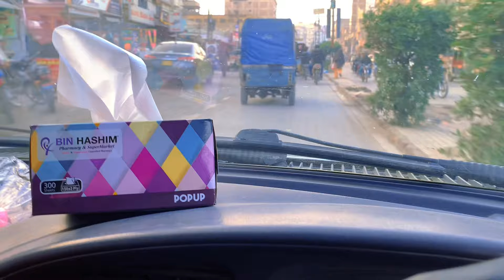Exploring Hyderabad: A Vibrant Street View Experience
⁠Exploring Hyderabad: A Vibrant Street View Experience @zubairfarooqi786
Hyderabad, the vibrant city in Sindh, Pakistan, boasts a rich cultural heritage and a bustling atmosphere. Navigate the historic streets of Saddar, where the old meets the new, offering a kaleidoscope of shops, eateries, and the famous Resham Gali, a bustling marketplace renowned for its diverse array of goods and vibrant local culture. Explore the heart of Hyderabad as it weaves together tradition and modernity, creating an unforgettable urban experience.

I N S T A G R A M:/ zubairfarooqi26